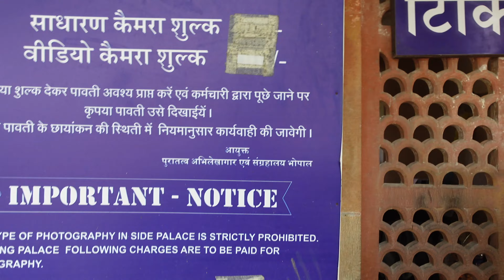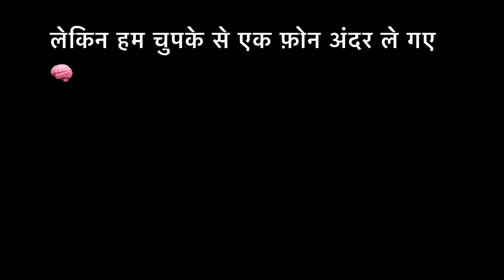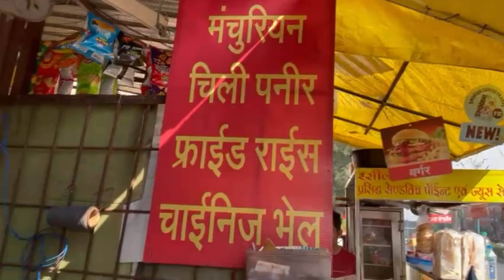Indore Travel Vlog: Lal Bagh Palace | StyleRugVlogs